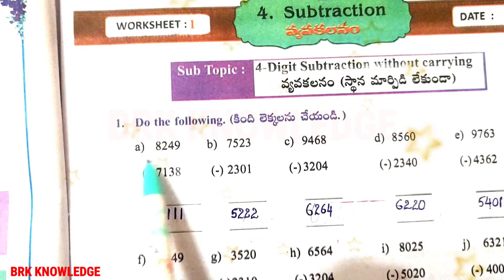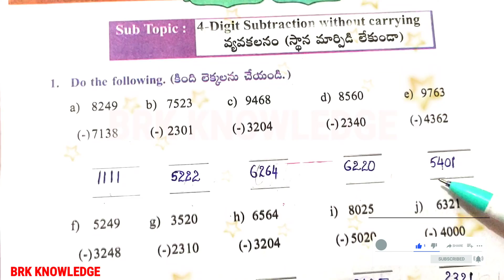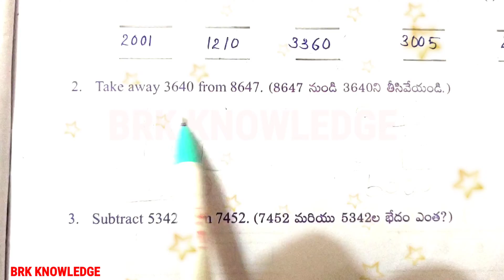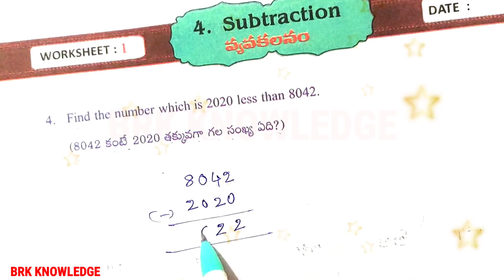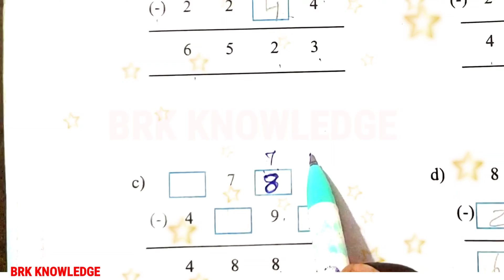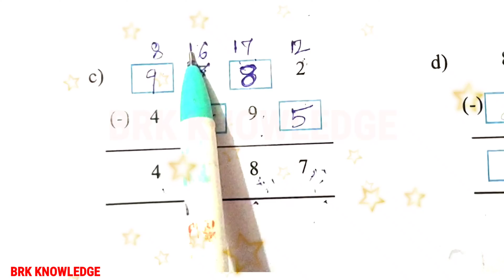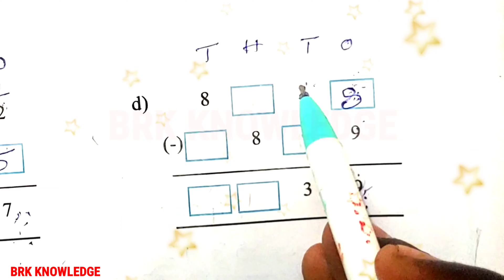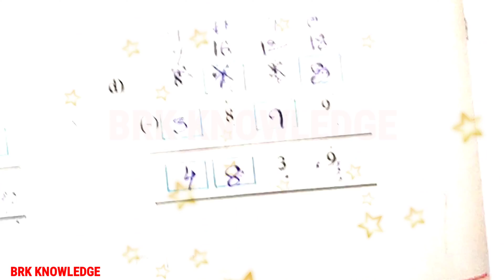Grade 4 maths magic workbook | Subtraction semester -2 Worksheet-1 | Ap New syllabus